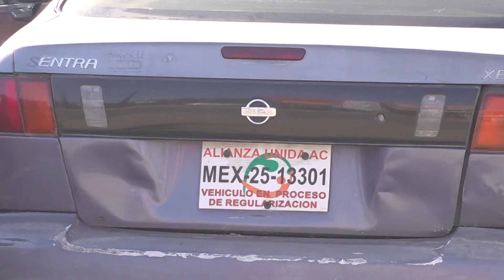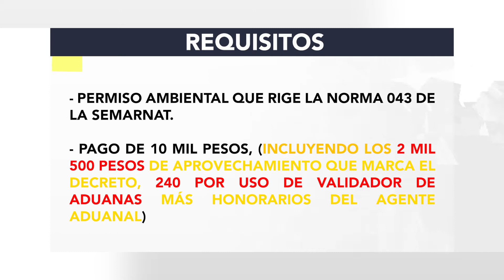✍🏼Este es el motivo del porque ningún auto chocolate a podido ser legalizado en Sonora.